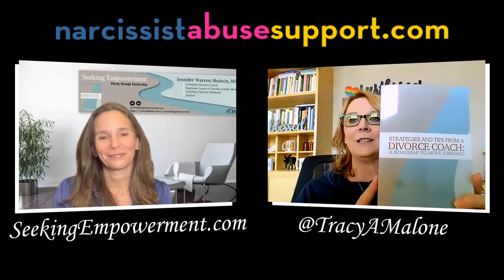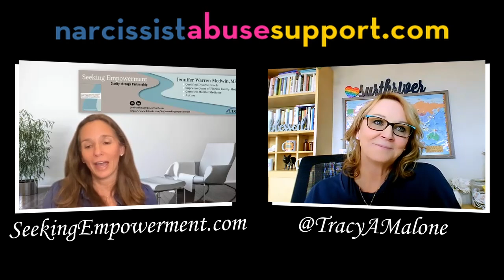Vital Parenting Plans and Organizational Tips for Divorce - Jennifer Warren Medwin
Vital Parenting Plans and Organizational Tips for Divorce  - JenniferWarren Medwin
When it comes to divorcing a narcissists you are going to need to be very organized. Today my guest Jennifer Warren Medwin the author or
Strategies and Tips From A Divirce Coach: A roadmap to move forward.

to learn more, read her blogs and heal.

Buy my book DIVORCING YOUR NARCISSIST: You Can't Make This Shit Up!

Hi! My Name is Tracy A. Malone, founder of Narcissist Abuse Support and I'm here to help! :)

Are you looking for someone to talk to about the narcissist abuse you have endured?

LEGAL SHIT BELOW - TO PROTECT ME FROM NARCISSISTS
All statements made in this video are expressions of the opinion of the speaker, and should be regarded as such.  The video is made to serve a therapeutic purpose for the speaker or speakers and to assist others in recognizing and dealing with matters in their own lives which they believe may be similar.

I’m a survivor of Narcissistic abuse and my goal with this channel is to educate other “victims” as they transition to becoming a “survivor”. I believe that education is our best way to heal, and the best way to not become a victim or supply to another narcissist.

Please note: I am not a therapist, psychologist, psychiatrist or coach so use this information as my own personal journey of healing and the information that has been shared with me by friends, other YouTubers, groups and community. This video is not intended to treat or diagnose any condition, if you believe you or a loved one is suffering from narcissistic abuse please use seek any help from your community.